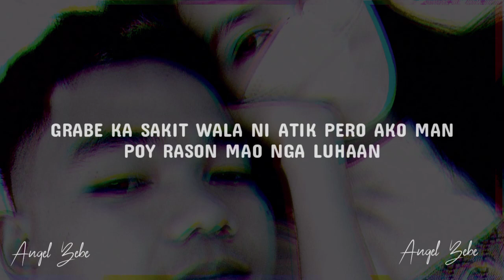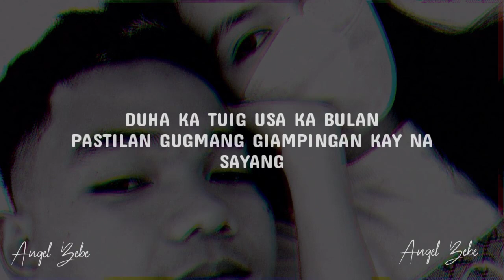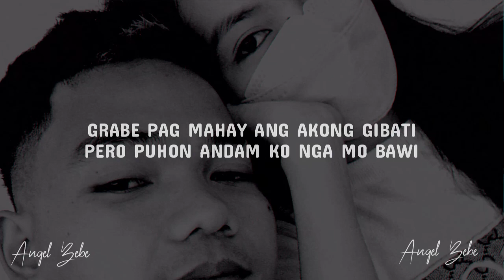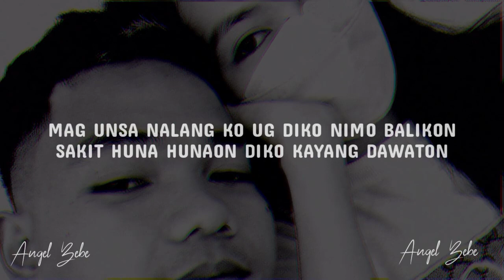Melperz _ Angel Baby (OLV)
Mixed & mastered -G Code Records
prod.by @Ionitx